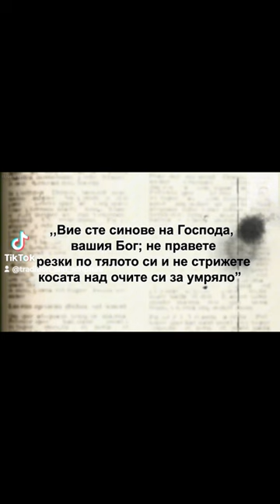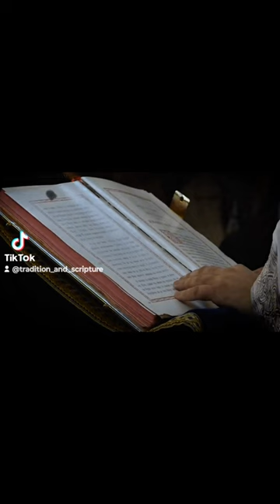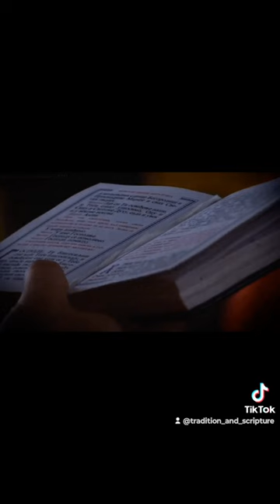☦️Може ли християните да си правят татуировки дори и с православна символика?☦️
☦️В настоящото видео ще се опитам да отговоря на въпроса забранява ли Свещеното Писание татуирането. В тази връзка ще разгледам историята на татуировките, вижданията на различните символики, и библейските стихове в Левит 19:28, Втор. 14:1 и Левит 21:5, които могат да отговорят на въпроса, може ли християните да си правят татуировки, дори и с православна символика?☦️